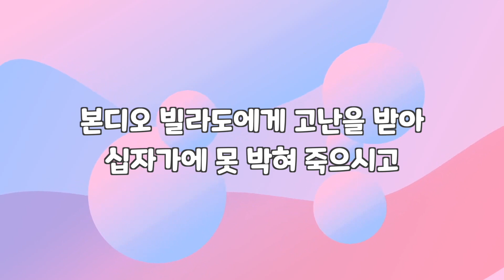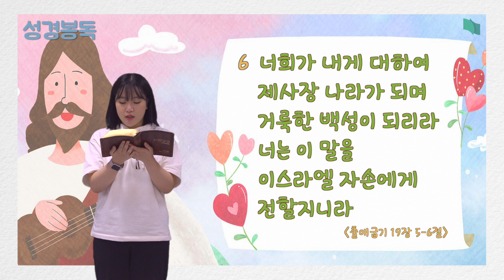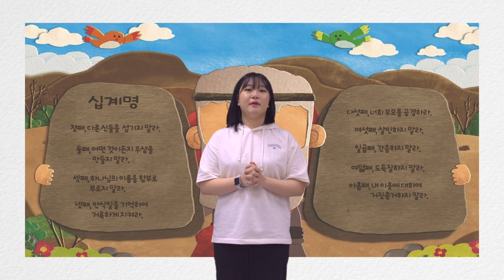2022. 5. 15. 영아・유치부 온라인 예배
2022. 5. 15. 영아・유치부 온라인 예배